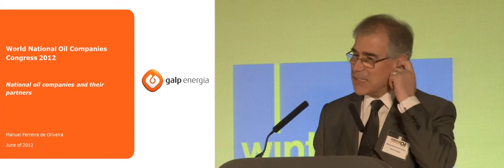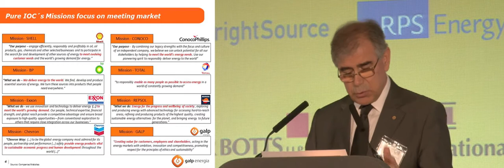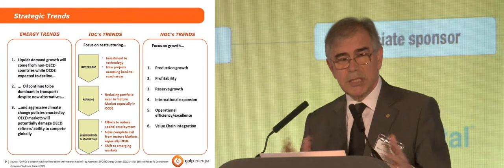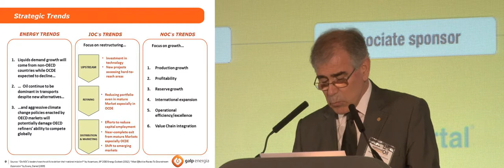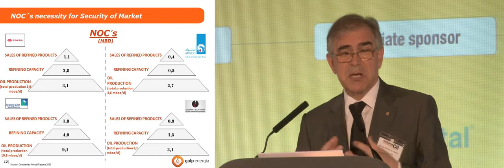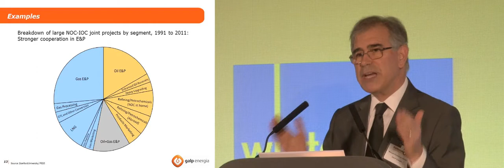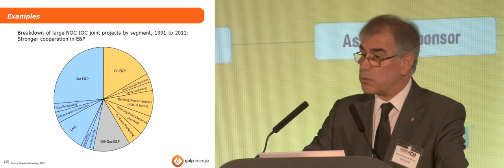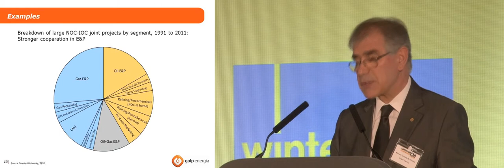Maximising the value from NOC:IOC cooperation: Lessons from Galp Energi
Strategy and investment for the oil and gas industry -- presentations and video content from our events, covering exploration, financing, gas, independent and national companies

World National Oil companies Congress 2012: The oil conference focussed on opportunities for national oil companies and their partners.

TITLE: Maximising the value from NOC:IOC cooperation: Lessons from Galp Energia

SPEAKER: Manuel Ferreira de Oliveira  (CEO Galp Energia)